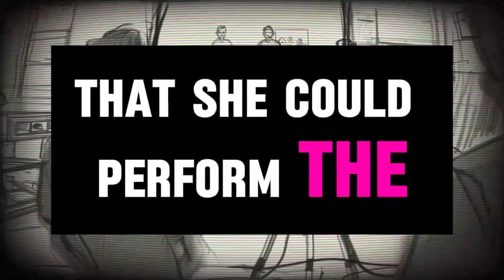Alita 2 Release date cast and everything you need to know no trailer